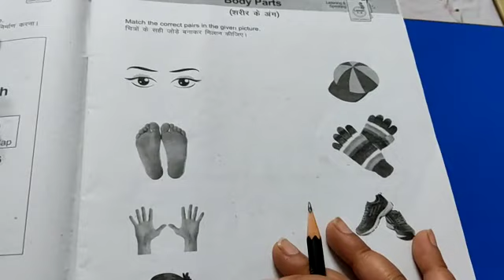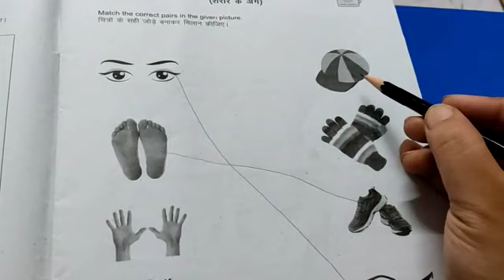Match the Correct Pair l Worksheet - Body Parts l English Language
This videos shares the concept of ' Match the Correct Pair l Worksheet - Body Parts l English Language '  especially for kids of class-2
It will help students to understand this concept practically.
Teacher : Mrs Shafi
Class : 2
School : Government Girls Primary School Balu
Block : Kalayat (Kaithal)